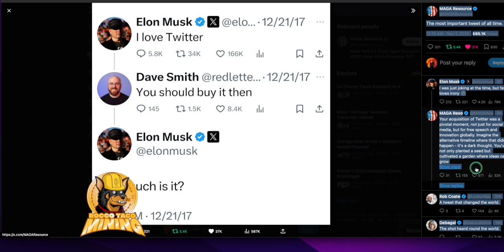The Most Important Tweet of All Time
✅ Tip Jar Addresses:
► ETH:  0x3e45ccFd88fe3E5cA0c53A187b73C46f7358C025
► BTC:  bc1qwn0mye0jqj77m3wmrhj5sfaxcn8aca9rccw0cd